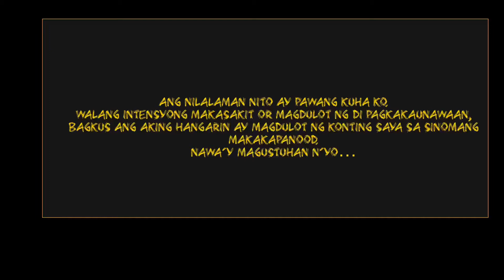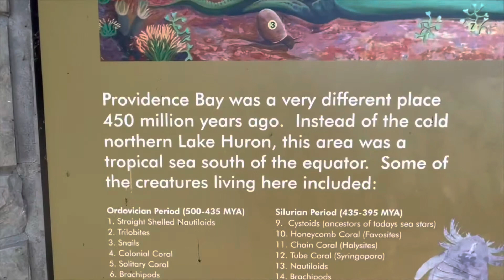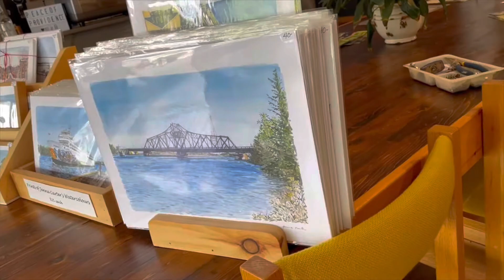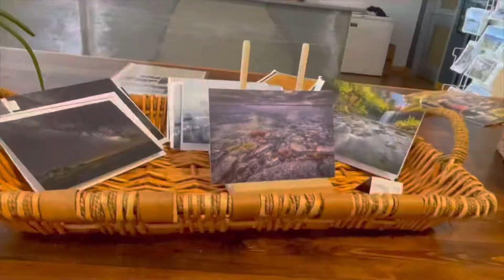TRIP TO PROVIDENCE BAY, MANITOULIN ISLAND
Fun  outing with family and friend (August 1, 2021)